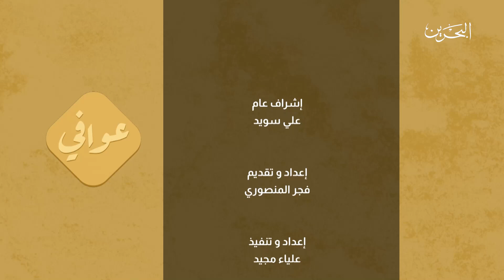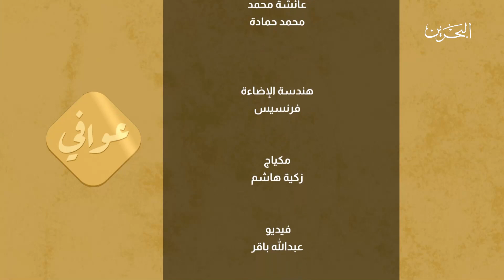عوافي | الباشميل والخنفروش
تقديم الشيف فجر المنصوري
طبخ اليوم | الباشميل والخنفروش